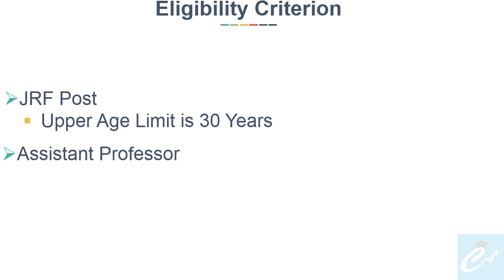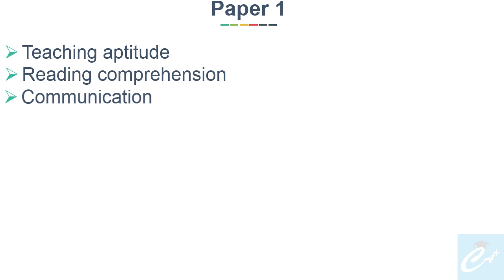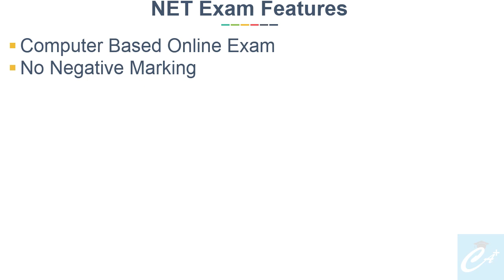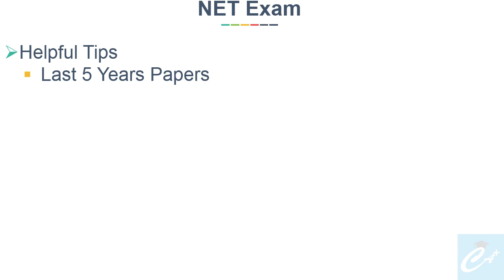What is NET Exam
In this video we will discuss What is NET Exam, what is Pattern of NET exam, Who should do it, what are advantages of giving. How it will help in your career.